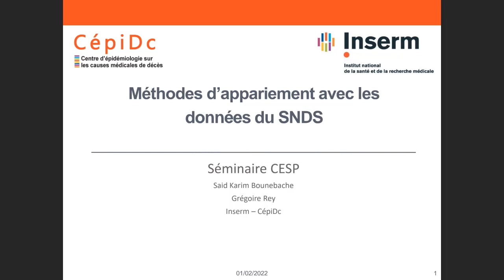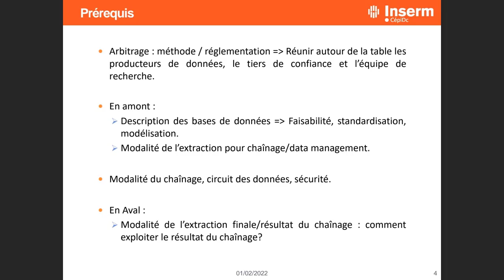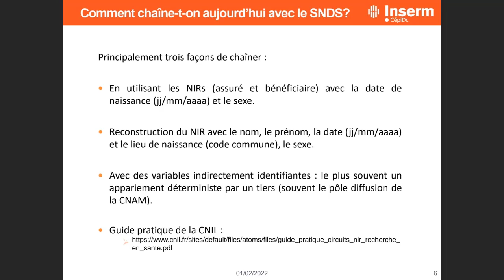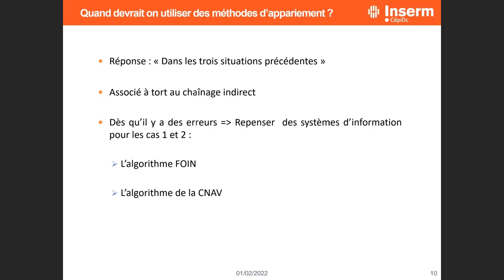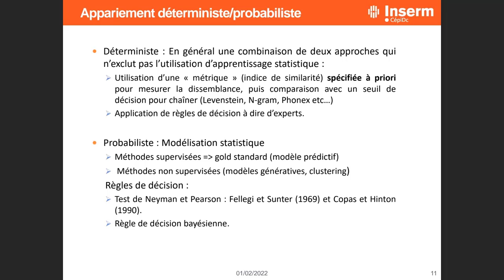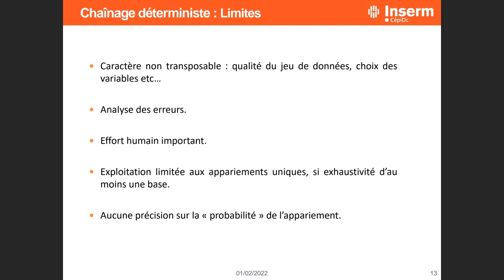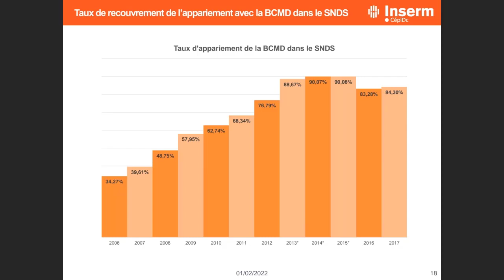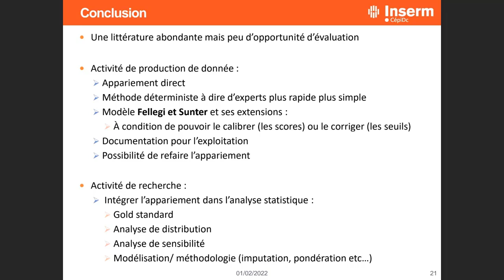Méthodes d'appariement au SNDS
Séminaire de l’axe transversal Bases de données médico-administratives
Mardi 1er février 2022 - Visioconférence
Table ronde sur les nouvelles modalités d’accès au SNDS offertes aux chercheurs Inserm
Karim Bounebache et Grégoire Rey (CépiDc-France Cohortes)